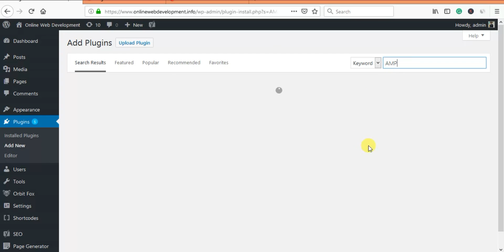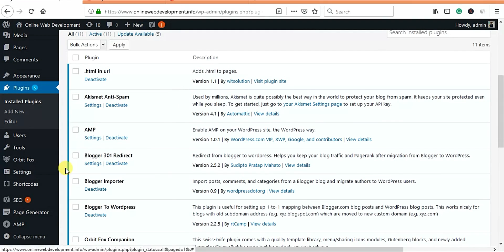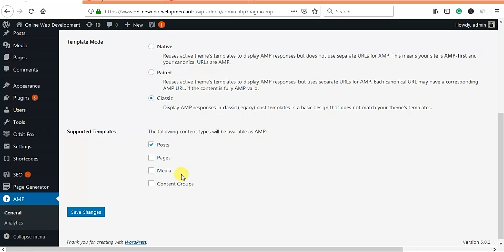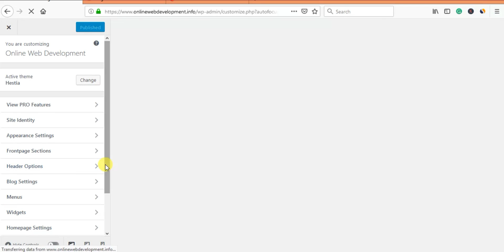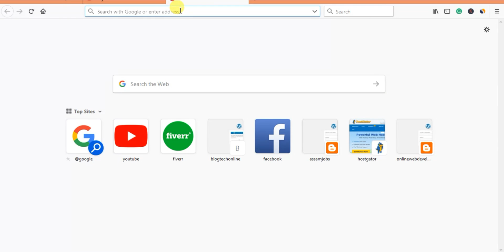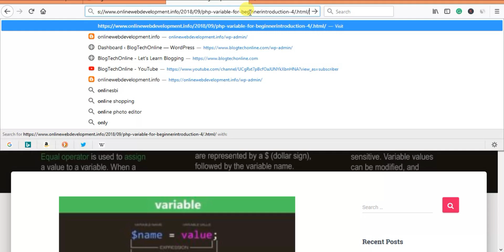How to increase website speed and Increase Your Website's Revenue in 2019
In this video, I will discuss How to increase website speed and Increase Your Website's Revenue in 2019.